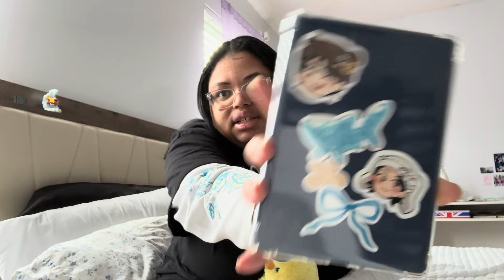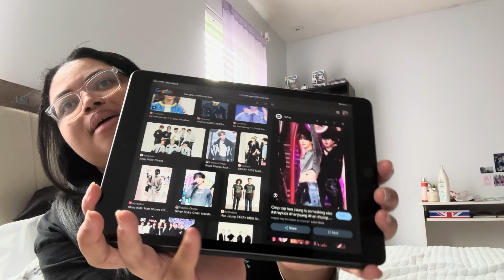my birthday wishlist